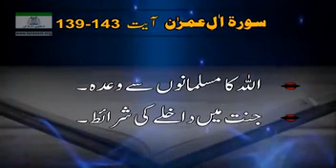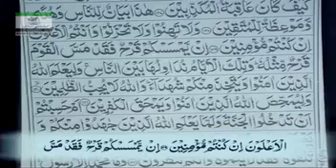‏‎‏‎‏‎سورہ ال عمران ۔حصہ اٹھائیس ۔ آیت نمبر 130 تا 138 ۔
‏‎‏‎‏‎سورہ ال عمران ۔حصہ اٹھائیس ۔ آیت نمبر 130 تا 138 ۔ ترجمہ اور تشریح بذبانی ڈاکٹر اسرار احمد   ۔بشکریہ تنظیم اسلامی